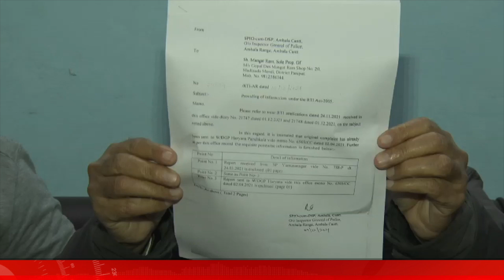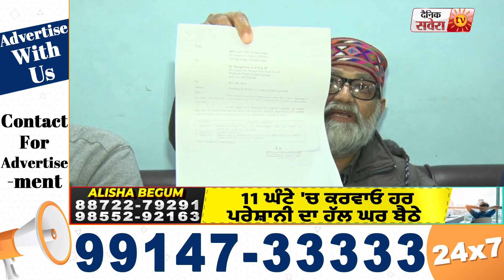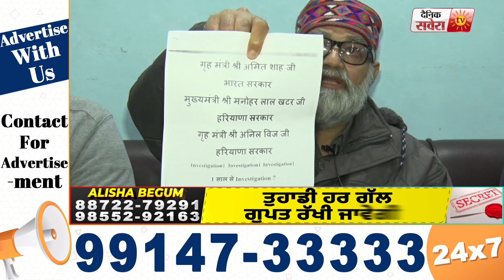ਆੜ੍ਹਤੀ ਨੂੰ ਲਗਾਇਆ 92 ਲੱਖ ਦਾ ਚੂਨਾ, ਪੁਲਿਸ ਅਤੇ ਮੰਤਰੀ ਵੀ ਨਹੀਂ ਦਿਵਾ ਰਹੇ ਇਨਸਾਫ